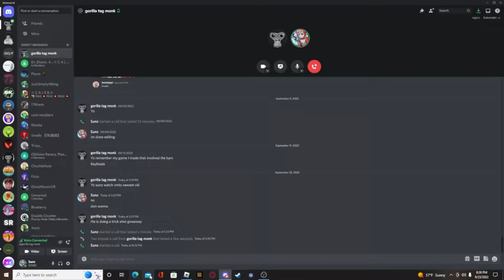teenager BREAKS MONITOR over doors (roblox)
im mad grrrrr